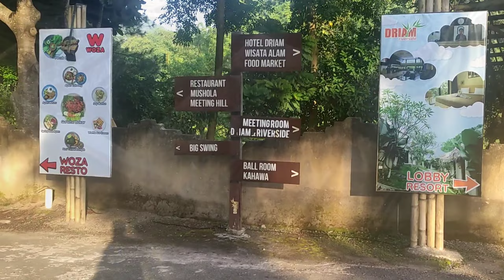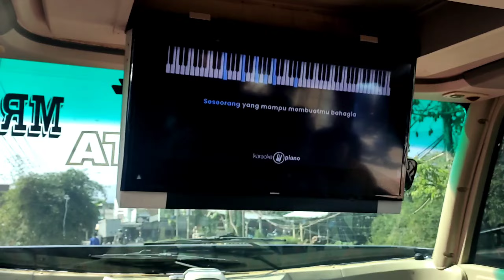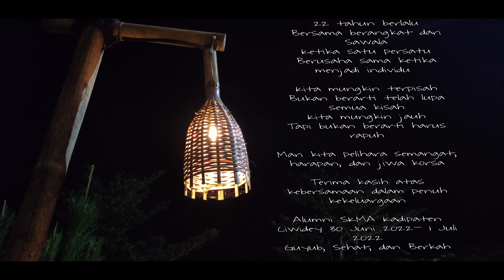Reuni Ketiga di Tahun 2022 II SKMA Kadipaten Angkatan 18 (2000)